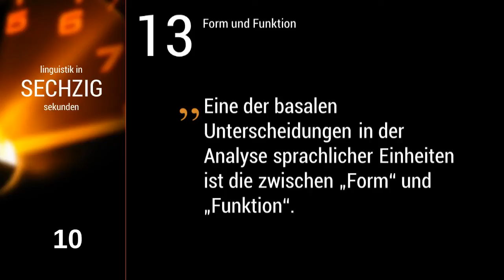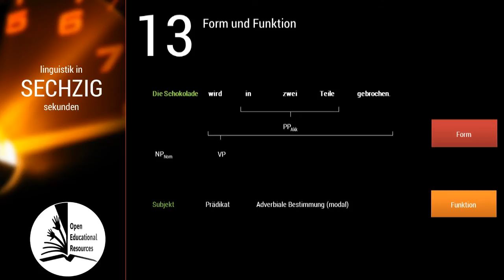Linguistik in 60 Sekunden - #013 Form und Funktion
"Eine der basalen Unterscheidungen in der Analyse sprachlicher Einheiten ist die zwischen Form und Funktion".